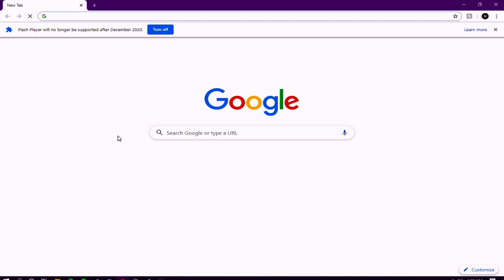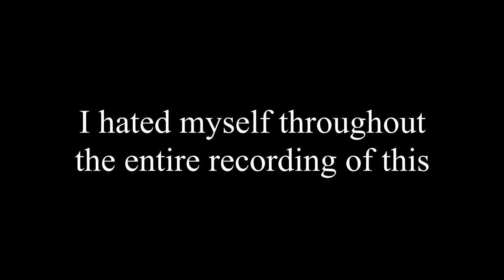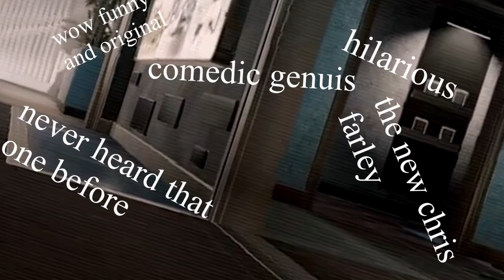This siege video will knock your socks off (guaranteed)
{edit} my mic is very quiet, im sorry. you can hear me clearly if you use headphones.
I edited this video in one night. It's 5:17am as we speak and I want slump

Hope you enjoyed this is my first video i've ever put together and the first time i've edited something like this. please give feedback.